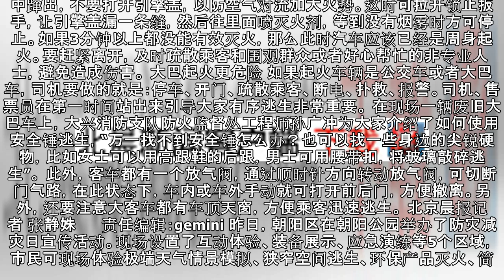夏季汽车火灾常有 司机需有安全意识 3分钟内灭不了火及时逃脱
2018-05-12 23:23 文章来源：北京晨报网 我要评论 核心提示： 大兴消防支队司令部战训科科长冷默涵为大家介绍了常见汽车火灾的原因，包括油路管道损坏起火，电器线路绝缘层损坏造成短路起火，汽车零件损坏脱落与地面摩擦引燃可燃物起火，乘客吸烟乱扔烟蒂引起火灾，乘客携带化学危险品上车引起火灾，制动器出现故障 夏季持续高温天气是车辆自燃的高发期，近年来由于高温导致的汽车自燃事故时有发生。5月10...